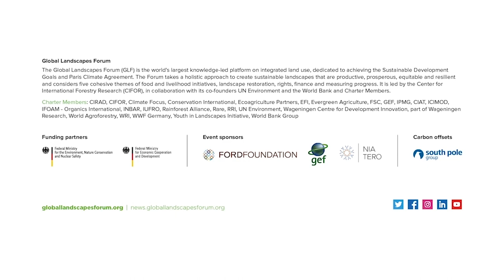Forestry and agriculture working together to combat climate change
At GLF Bonn 2019, Malgorzata Buszko-Briggs talks about FAO’s efforts, successes and opportunities to make forestry and agriculture work together to combat climate change and achieve ZeroHunger goals. Ms Buszko-Briggs says we must take climate change personally, involve local communities, and use existing tools to accelerate climate-smart action. For example, the SEPAL cloud-based data collection platform has been a game changer because it is free and accessible. She also points to a FAO training programme for indigenous peoples in Guatemala and Panama in the use of drones, which helped communities assess climate change and sustainably manage their resources.